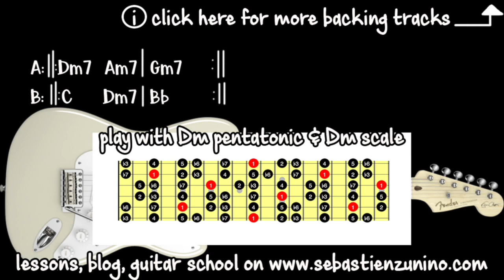Dm Emotive Bluesy Rock Ballad Guitar Backing Track